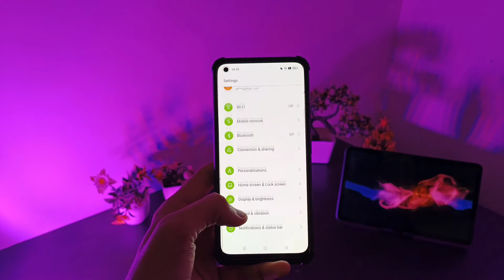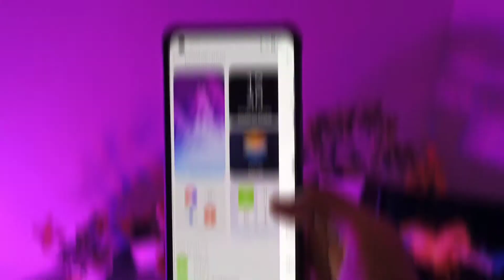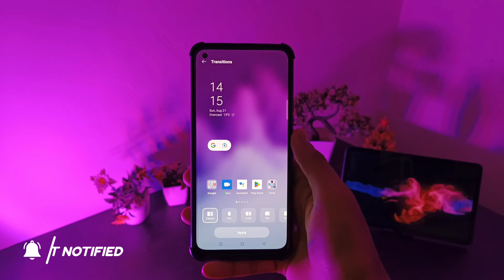Oppo A77 ⚡ Color OS 13 Update| Oppo A77 Android 13 Update | Beta Update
In This Video, I Told You About ColorOS 13 For Oppo A77, If You're Interested Keep Watching This Video.

Timestamps:-
00:00 Intro
00:28 Oppo A77 ColorOS 13 Beta Update

Topics Covered :-
Oppo A77 ColorOS 13 Release Date
Oppo A77 Android 13 Update
ColorOs 13 Bet Update OPPO A77
ColorOs 13 Official Update OPPO A77
ColorOs 13 OPPO A77 Features
OPPO A77 COLOR OS 13 FEATURES
OPPO A77 New Update Features